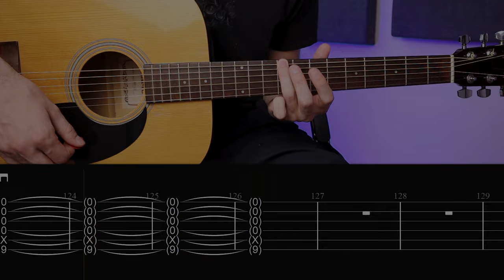Radiohead - Jigsaw Falling Into Place (Acoustic Guitar lesson with TAB)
A guitar lesson with on screen tabs for Jigsaw Falling Into Place by Radiohead

0:00 Intro
0:48 Verse
1:52 Break
2:25 Last verse
3:12 Ending
3:35 People who support the channel